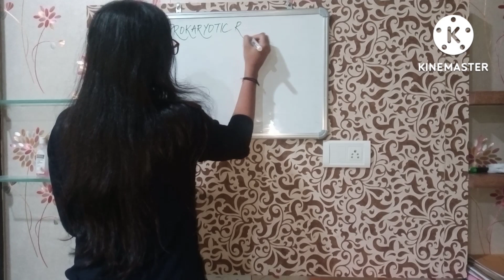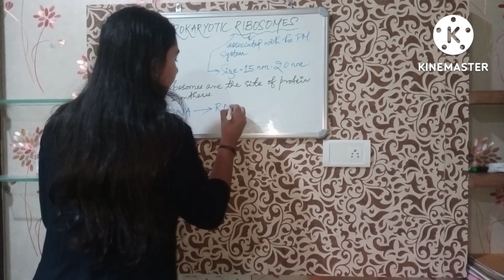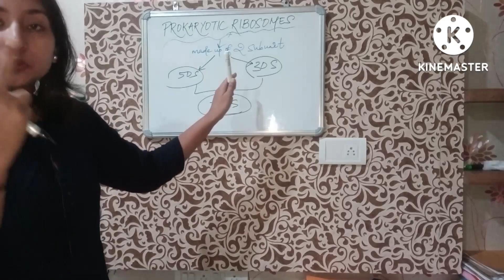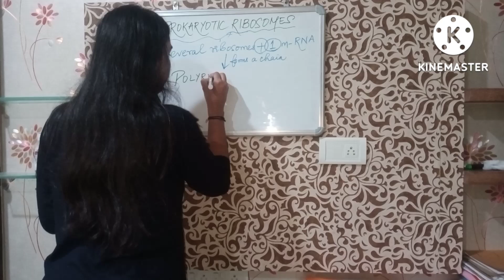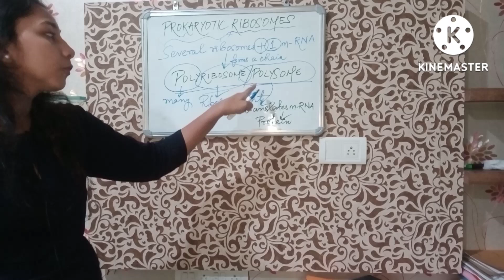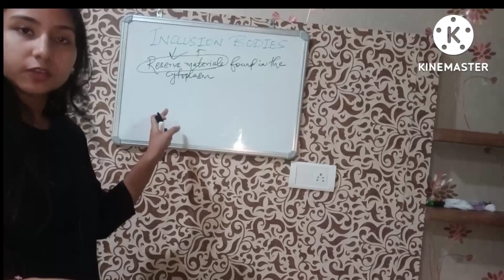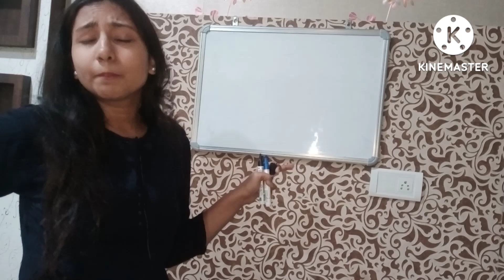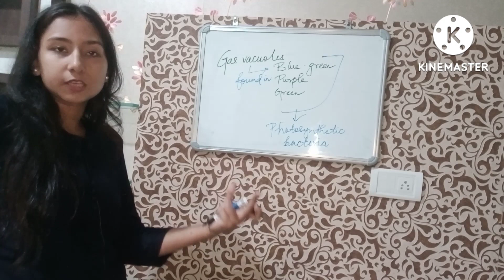Revision|RIBOSOMES|INCLUSION BODIES|CLASS 11|NCERT|CBSE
Hello Everyone 👋

REVISIONS OF
✓Prokaryotic Ribosomes
✓Inclusion Bodies

Sorry for the late video as my phone had broken.
From tomorrow I will regularly upload videos at 9 am everday🙌